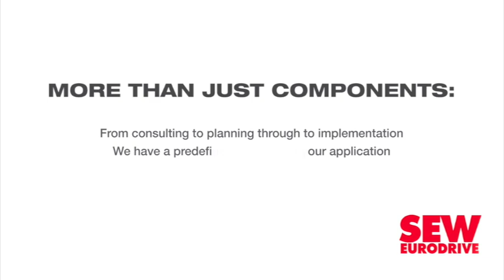Women’s participation key to economic growth – investment firm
Efforts to facilitate the greater participation of women in key sectors of the economy, such as the transport sector, are viewed with the utmost importance by women-led investment firm Identity Partners.

The impetus for developing this business, established in 2008, was the desire to increase women’s representation and participation in key segments of the economy, particularly those in which they were not traditionally represented, highlights firm co-founder and principal partner Sonja De Bruyn.